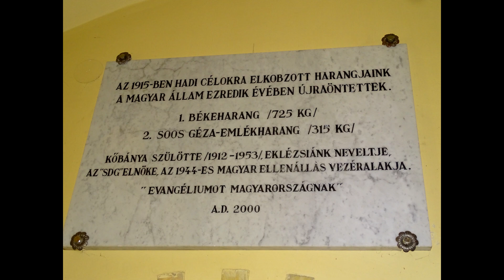Budapest X. (H) - Kőbányai Református templom harangjai egyesével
A kőbányai református templom tornyában 3 harang lakik.

Nagyharang
Súlya: 1450 kg
Alaphangja: D1
Alsó átmérő: 138 cm
Öntötte: Thury Ferenc 1905-ben Budapesten

Középharang
Súlya: 725 kg
Alaphangja: Fisz/Gesz1
Alsó átmérő: 111 cm
Öntötte: Gombos Miklós 2000-ben Őrbottyánban

Kisharang
Súlya: 315 kg
Alaphangja: A1
Alsó átmérő: 82 cm

A harangok idomacél harangszéken függenek, a két kisebb harang Gombos féle kiemelt jármon, a nagyharang eredeti állapotú Pozdech féle kiemelt jármon függ.
Villamosításukat Konkoly József végezte fékezés nélküli húzómágnesekkel, ezért nyelvkötéssel szólalnak meg.

Köszönet a szervezésért Henzsel Áron barátomnak és az engedélyért illetve a feljutásért Szilágyi-Sándor András Lelkész Úrnak.